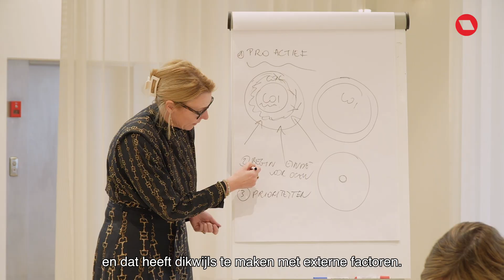Enthousiasme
Ludo Daems, auteur, gaf voor Roularta Media Group een webinar rond het thema "Enthousiasme". Ludo en collega's Rosemarijn Blomme en Ann Claeys  aan het woord.